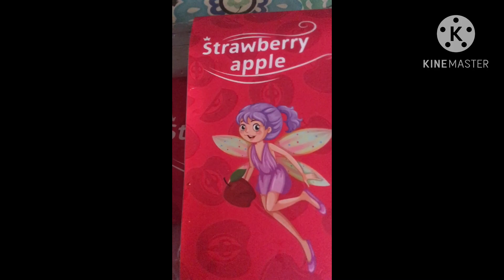First time kong nakatikim ng Strawberry Apple